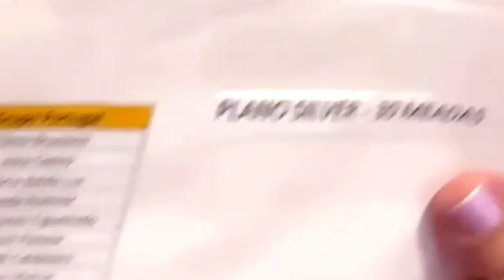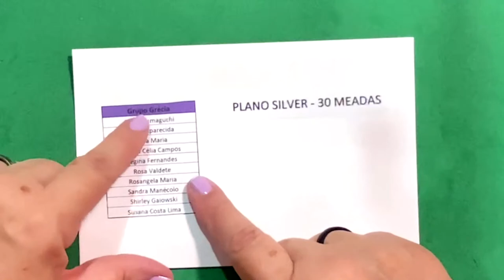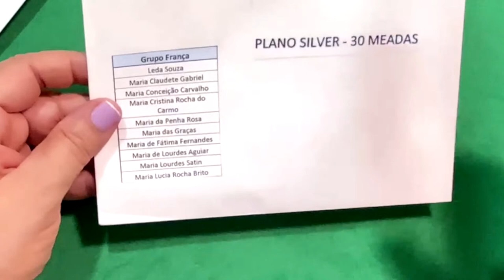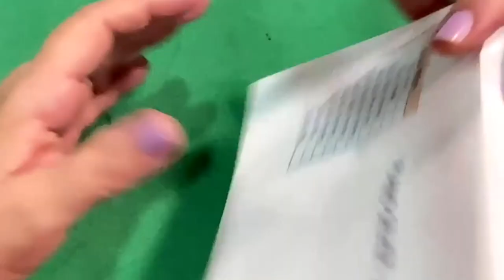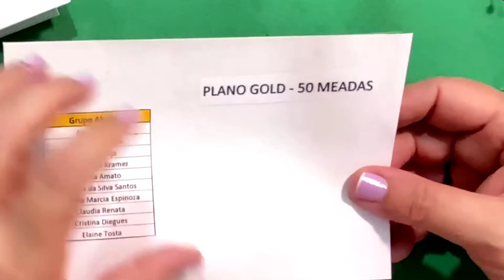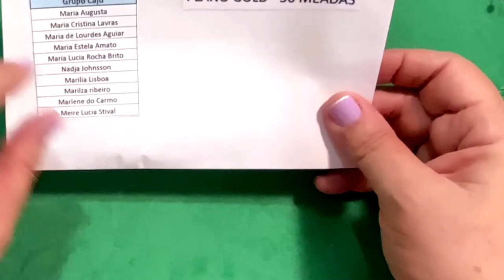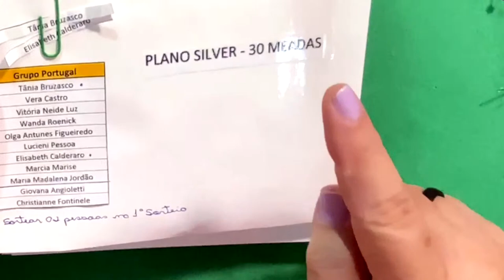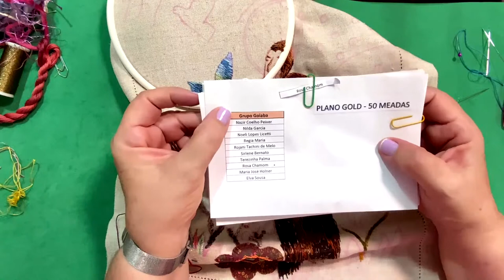Bordado Livre Sissi Antunes - 365 Bordados - 46/365 | São Francisco Bordado - Aula 10 | 15/02/2022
Bordado livre
Projeto Anual dos 365 Bordados - 46/365
São Francisco Bordado - Aula 10
Dia 15/02/2022
(Felipe) Para compra de linhas, Kits, Aulas particulares, Clube do Bordado, Consórcio de Linhas Ponto a Ponto, bastidores, agulhas, etc...